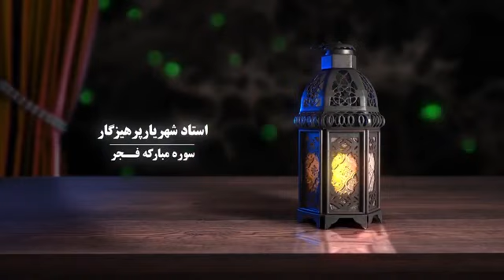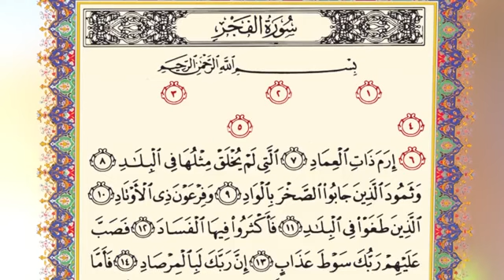حفظ جزء 30 قرآن کریم حفظ سوره فجر بخش اول